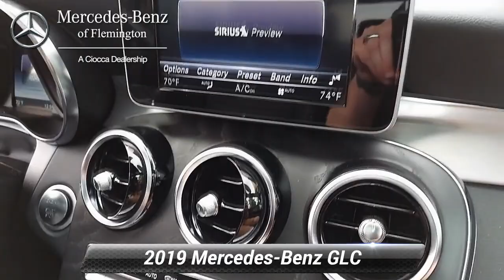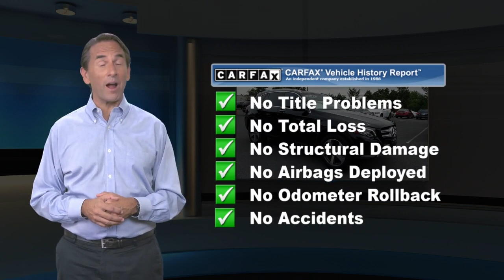Certified 2019 Mercedes-Benz GLC GLC 300 4MATIC, Flemington, NJ 20199722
CERTIFIED PREOWNED! This 2019 Mercedes-Benz GLC-300 comes with the balance of the manufacturers warranty, plus and ADDITIONAL ONE YEAR/UNLIMITED MILE Mercedes warranty! Inspected by our gifted technicians, you can buy with confidence. MoonroofNO Deductible, Exchange Privilege for 7 days or 500 miles, whichever comes first, Each Certified vehicle must pass a rigorous inspection of over 165 points, 24-Hour Roadside Assistance includes trip routing, trip interruption coverage and technical help, Trip-Interruption Services, A network of over 300 Mercedes-Benz dealers will support your Certified Mercedes-Benz, Carfax Vehicle History Report, Balance of New Car Warranty plus 1 year/unlimited miles extended Limited Warranty CARFAX 1-OwnerA GREAT TIME TO BUYWas $42,999.KEY FEATURES INCLUDEFull-Time 4MATIC All-Wheel, Power Liftgate, Heated Driver Seat, Back-Up Camera, iPod/MP3 InputOPTION PACKAGESPANORAMA SUNROOF, PREMIUM PACKAGE: SiriusXM Satellite Radio, KEYLESS-GO, BURMESTER SURROUND SOUND SYSTEM, BLIND SPOT ASSIST, WHEELS: 19" 5-SPOKE: Tires: P235/55R19 Run-Flat, SMARTPHONE INTEGRATION PACKAGE: Apple CarPlay, Smartphone Integration, Android Auto, HEATED STEERING WHEEL. Non-Smoker vehicleMORE ABOUT USHave you been looking for a luxury auto dealership that won't merely sell you a fine car but also cater to your needs in a personalized environment? That's exactly what you'll get when you shop at Mercedes-Benz of Flemington. We're a boutique luxury dealership, serving drivers near Clinton, Whitehouse Station, Ringoes, Frenchtown, and Stockton, and we're committed to delivering excellence and 100% customer satisfaction to everyone who steps foot on our premium facility.Pricing analysis performed on 9/30/2020. Horsepower calculations based on trim engine configuration. Fuel economy calculations based on original manufacturer data for trim engine configuration. Please confirm the accuracy of the included equipment by calling us prior to purchase.

[RLVID:4131:659dad1c13158b23:6c24e9aaf8314bcd:1]